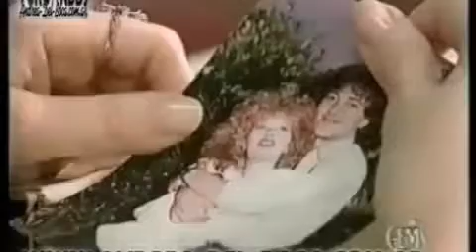4° parte Quiero gritar que te amo